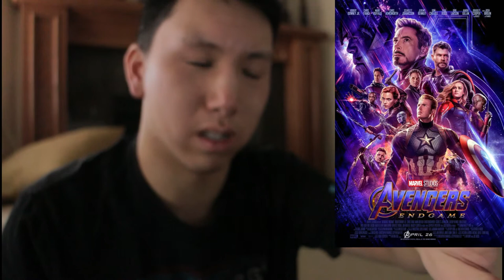Reacting to Marvel Studios, Avengers Endgame Trailer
The Avenger Endgame official trailer was release earlier this morning and I was surprise that it came out this week because I read and heard rumor it was going to come out next week or first week of April. But man, I'm Glad it came out! So Freak'in Excited!!! Hype is Real! Enjoy my reaction!!